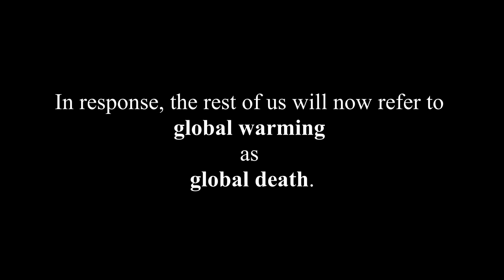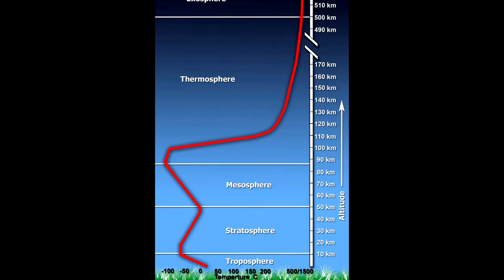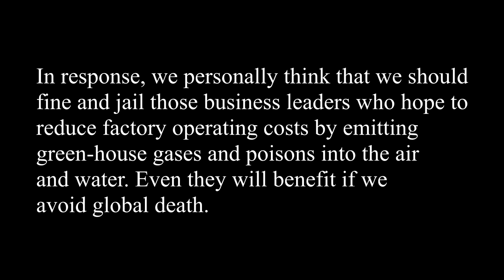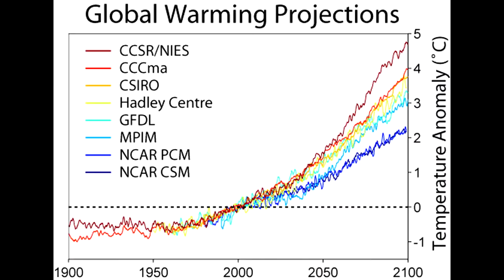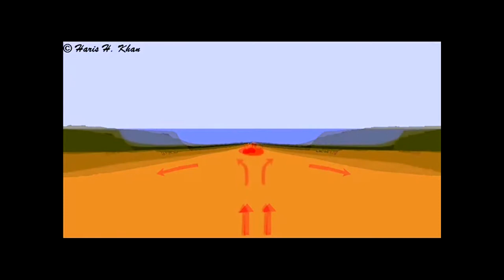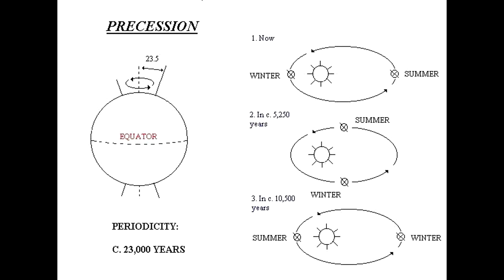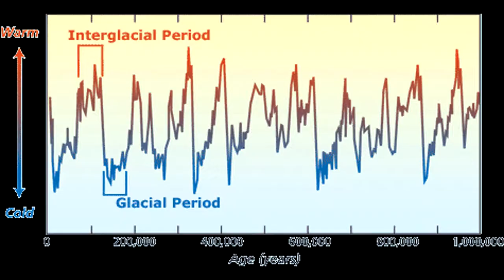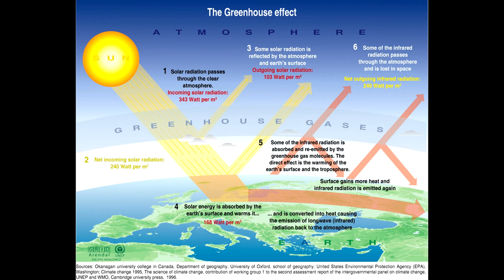Is it climate change, global warming, or global death? The physics and marketing of climate.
The marketers created that shift in words. Scientists and engineers would be thrilled to design cars and factories that emit nothing into the environment so that we will no longer be gambling with our future. This means, for example, that cars be equipped with exhaust tanks in addition to fuel tanks. Car and factory exhausts are so poisonous that breathing them directly kills you in minutes.

The narration is contained in my book “Human nature, worth, and civilization,” by Robert Dalling, Ph.D. (physics).
for links to all the videos that comprise this Big History Course.